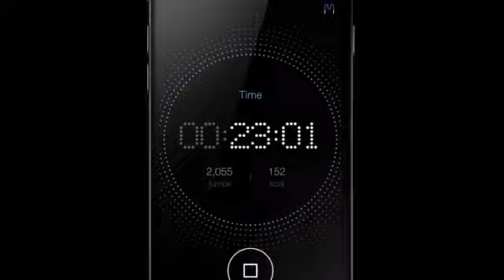Tangram Smart Rope